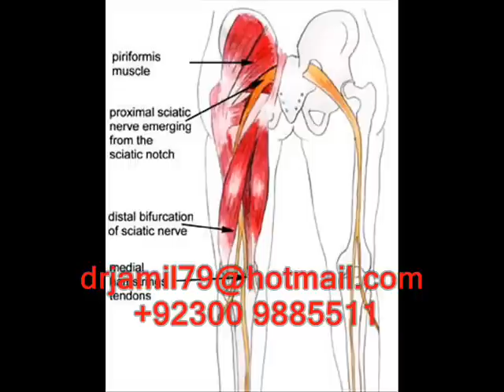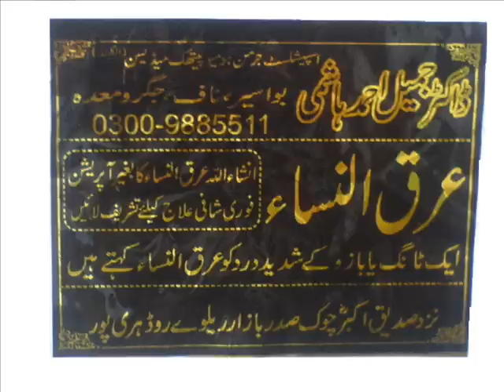Treatment for back pain or sciatica, nerve pain Without Operation in pakistan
medicine contain ,  tablet . cream . drop .capsule

Dr. Jamil Ahmad Hashmi
saddar bazar railway road haripur hazara kpk pakistan
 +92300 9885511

 sciatica is a set of symptoms including pain that may be caused by general compression or irritation of one of five spinal

nerve roots that give rise to each sciatic nerve, or by compression or irritation of the left or right or both

sciatic nerves. The pain is felt in the lower back, buttock, or various parts of the leg and foot. In addition to

pain, which is sometimes severe, there may be numbness, muscular weakness, pins and needles or tingling and

difficulty in moving or controlling the leg. Typically, the symptoms are only felt on one side of the body. Pain can

be severe in prolonged exposure to cold weather.

Although sciatica is a relatively common form of low back pain and leg pain, the true meaning of the term is often

misunderstood. Sciatica is a set of symptoms rather than a diagnosis for what is irritating the root of the nerve,

causing the pain. This point is important, because treatment for sciatica or sciatic symptoms often differs,

depending upon the underlying cause of the symptoms and pain levels.
Treatment for pain or sciatica, nerve pain Without Operation in pakistan

 Sciatica Treatment. without Surgery, with out Physical Therapy,or Exercise .

Who can cure your Sciatica safely, fast and effectively?

Is there any method that you know of that can cure sciatica in such a short time, and with such permanent effects?

Sciatica occurs due to a variety of reasons. It can happen due to Herniation of the Spinal Disc, Spinal Stenosis,

Piriformis Syndrome, Sacroiliac Joint Dysfunction and even Pregnancy.

If you are looking for a complete cure for sciatica and visit your doctor, they may arrange a physiotherapy

treatment for you. They may ask you to perform a series of exercises. But will this cure sciatica completely? with Drugs.

This is what my 99% proof sciatica treatment method will do for you
Sciatica Treatment

sciatica treatment sciatica symptoms sciatica exercises sciatica pain exercises for sciatica sciatica stretches sciatica pain relief what is sciatica treatment for sciatica treatment exercises natural home alternative get rid ofelimiantere move pain back spined is comfort surgery best method way